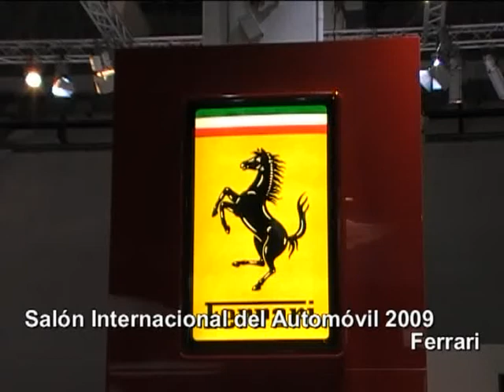Salon Internacional del atuomóvil Barcelona 2009 Ferrari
Presentacia de Ferrari con su coche de Formula 1 y de calle en el Salon Internacional del atuomóvil Barcelona 2009